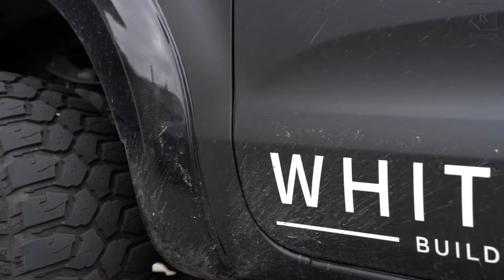Tradies in NZ, Multi-million dollar builds & more.. White Builders - Insider Chat Podcast Episode 2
Introducing Stefan White from White Builders in Tauranga, New Zealand. We sit down with him and chat about the trades industry in NZ, how he got to be where he is today and give out some helpful tips for all listeners!

RapidQS is a trusted and professional quantity surveyor that provides a wide range of cost management services to clients in various industries. With years of experience and a team of experts, they have become a go-to source for reliable and accurate cost estimates, project management, and much more.

In their podcast series, you'll get an in-depth look into the world of quantity surveying and how it can benefit you. From managing budgets and timelines to ensuring quality results, RapidQS shares its knowledge and expertise on the key aspects of cost management. They also cover a variety of industry-related topics, such as the impact of technology on the construction industry, trends in project management, and much more.

Tune in to the RapidQS podcast to hear from leading professionals in the industry and gain valuable insights into how you can optimize your project's success. Whether you are a first-time client or an experienced industry professional, their podcast is a valuable resource for anyone looking to stay informed and up-to-date on the latest industry trends and best practices. Check out their podcast today and learn more about how RapidQS can help you achieve your project goals.